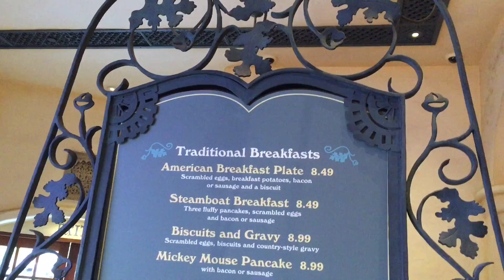Rancho Del Zocalo Breakfast | Disneyland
Tom and Tony check out the Rancho Del Zocalo breakfast at Disneyland. See what they thought of their experience!